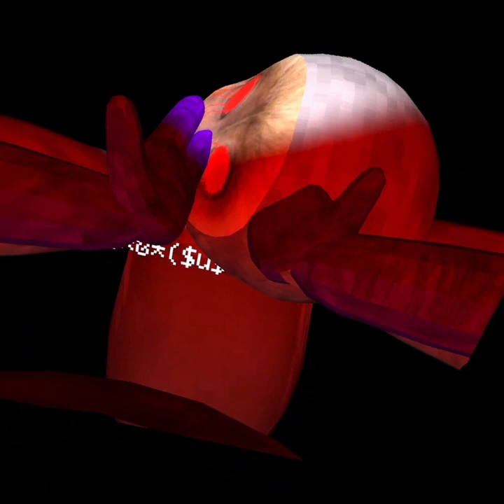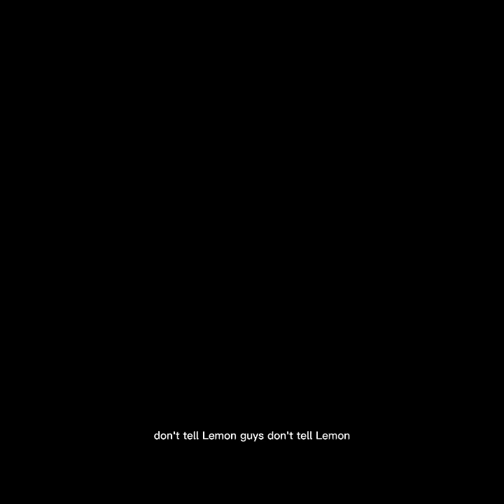capuchin🥵🥵 WALKING SPRINLES THE CHIHUAHUA